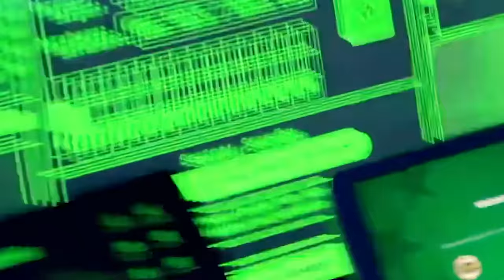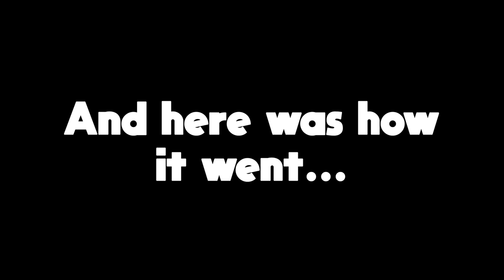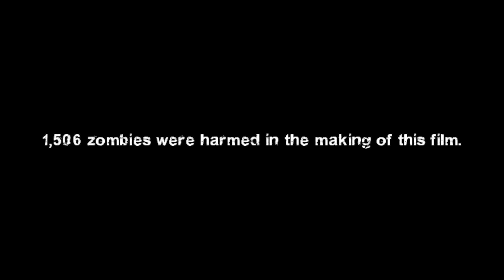Left 4 Dead 2, But All Enemies Are Chargers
Can @WaifuRuns and I beat the game if every enemy is a charger? Watch and find out!